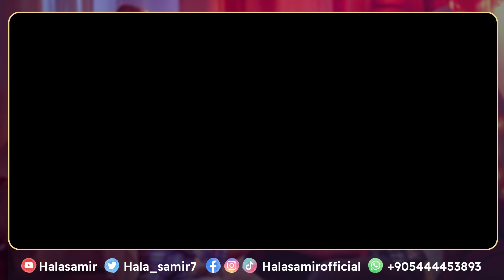3 صفات في البشر احذر أن تكون فيك فقد تدمر حياتك!! ووصية مهمة للأزواج والزوجات من د. هالة سمير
shorturl.at/afwD9